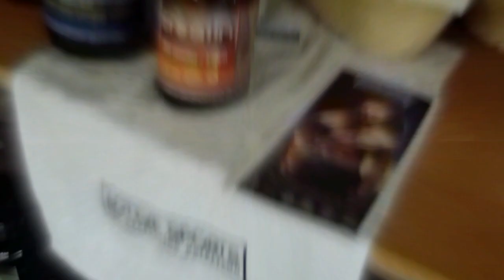ACTIVE SPORTS - Majstrovstvá Slovenska SANK v naturálnej kulturistike a fitness 2015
ACTIVE SPORTS New Generation Nutrition. Doplnky výživy pre športovcov.
Majstrovstvá Slovenska SANK v naturálnej kulturistike a fitness 2015 v Slovenskom Grobe. ACTIVE SPORTS na cestách, ochutnávka doplnkov výživy pre športovcov ACTIVE SPORTS. Ochutnávka Bielkovinový večerný chlieb a krekry.